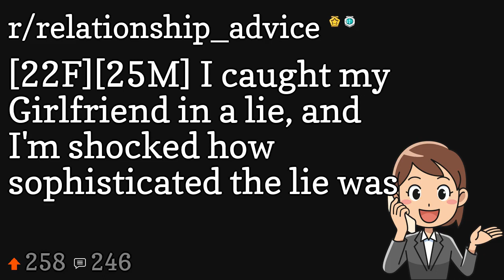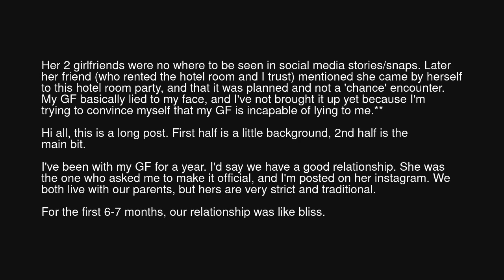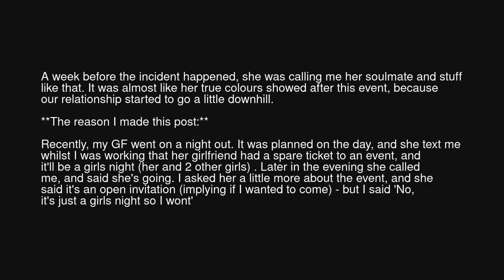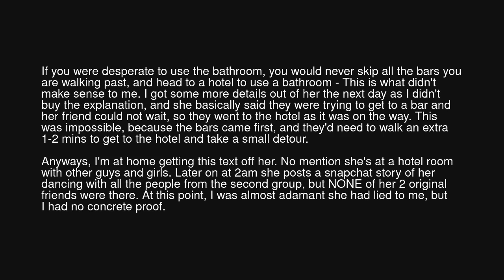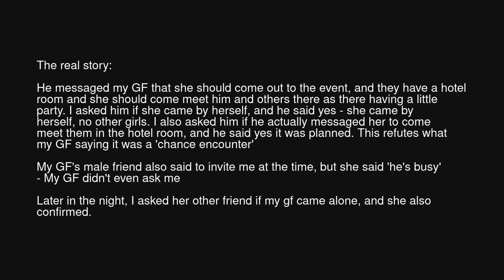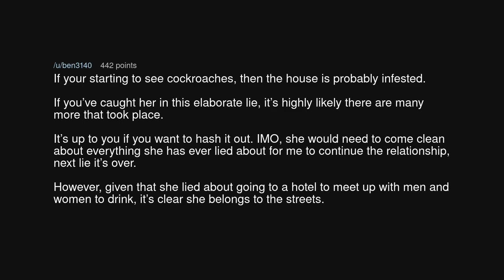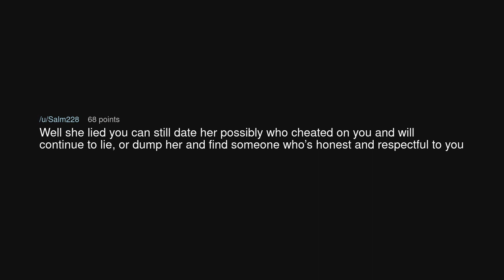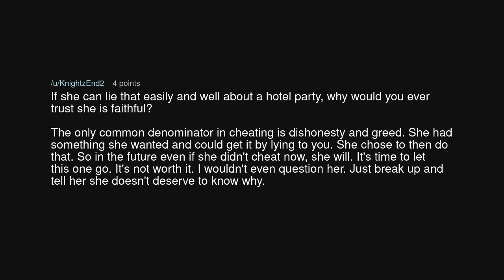[22F][25M] I caught my Girlfriend in a lie, and I'm shocked how sophisticated the lie was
[22F][25M] I caught my Girlfriend in a lie, and I'm shocked how sophisticated the lie was (r/relationship_advice)

Source: ThrowRAthetruth on Reddit (link removed at the insistence of YouTube)